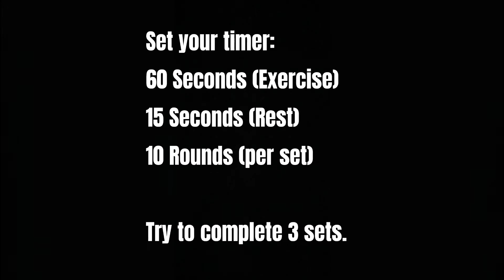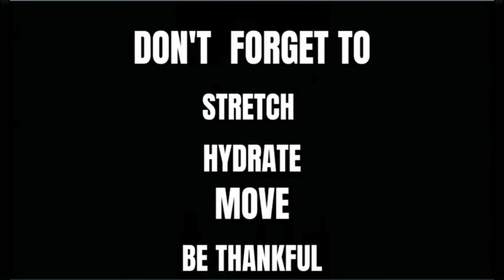Burn off bodyfat with Coach Ally!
Coach Ally will be taking you through the entire full body workout today!

INSTRUCTIONS:

Set your timer to:
60 Seconds (Exercise)
15 Seconds (Rest)
10 Rounds (Per Set)

Rest 60 seconds in between each set.

EXERCISES:

1. Push Ups
2. Mountain Climbers
3. Reverse Toe Touches
4. Inchworm
5. Lunge Hold (Left)
6. Lunge Hold (Right)
7. Alt. Side Lunges
8. Squats
9. Plank Jack
10. Hip Thrusters

EASY-1 ROUND
MEDIUM-2 ROUNDS
HARD-3 ROUNDS

*You may increase the intensity by using items at home like books, water bottles, towel or even your backpack.

Have fun!

You should be in good physical condition and be able to participate in the exercise. If you should feel lightheaded or nauseous, please stop the exercise.

You should also understand that when participating in any exercise or exercise program, there is a possibility of physical injury. If you should engage in this exercise or exercise program, you agree to do so at your own risk, are voluntarily participating in these physical activities, assume all risk of injury to yourself and agree to release and discharge Rebel Fitness Studio from any and all claims or cause of action,  know or unknown, arising out of Rebel Fitness Studio.